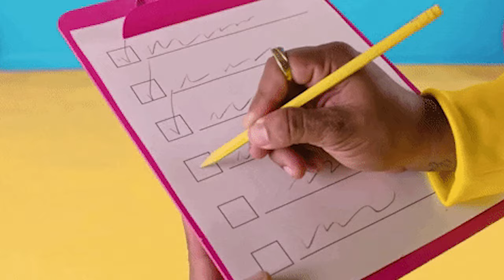focus on THIS & manage the rest | Eat That Frog book review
Say hello!